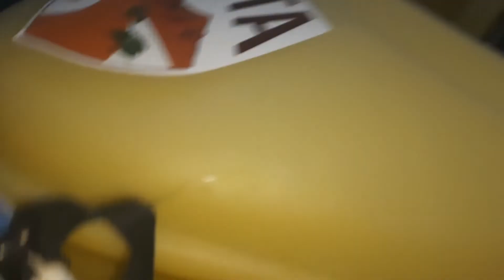HATTA DAM DUBAI UAE biglaang gala !!!